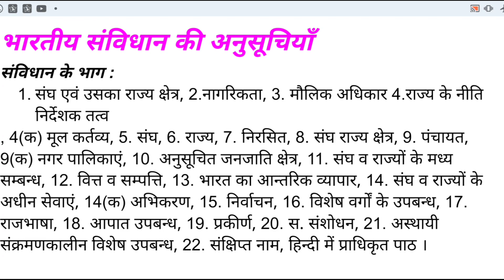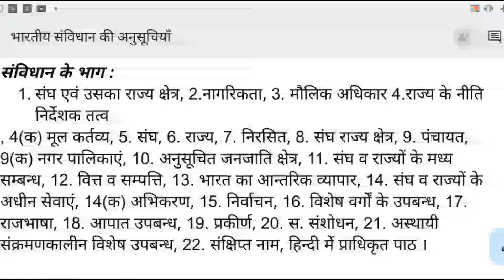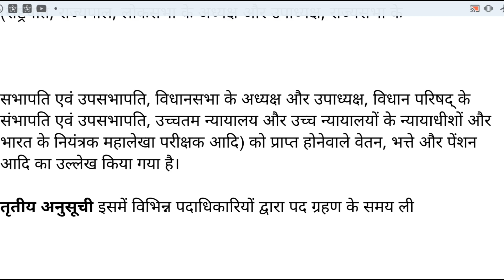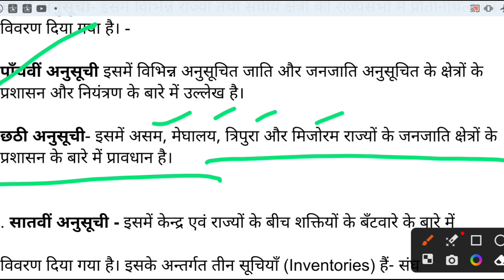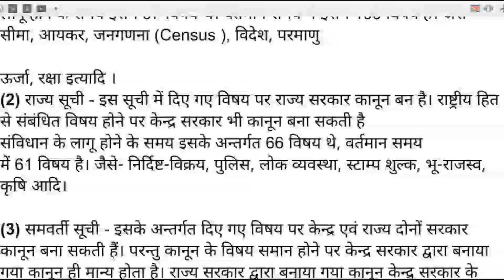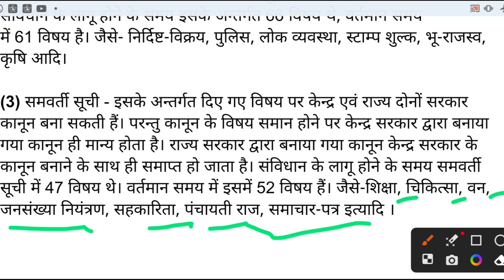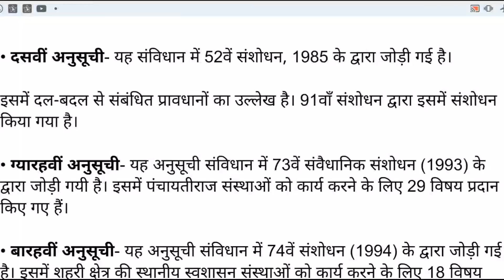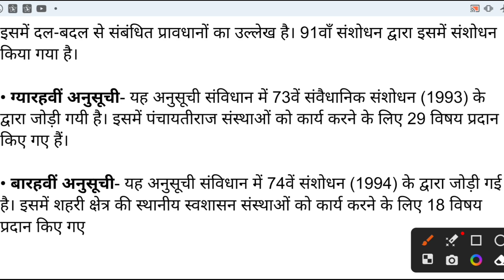भारतीय संविधान के भाग एवं अनुसूचियाँ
यह देश की राजनीतिक व्यवस्था का बुनियादी ढाँचा निर्धारित करता है । संविधान राज्य की विधायिका, कार्यपालिका और न्यायपालिका की स्थापना, उनकी शक्तियों एवं दायित्वों का सीमांकन तथा जनता और राज्य के मध्य संबंधों को विनियमित करता है। प्रत्येक संविधान उस देश के आदर्शों, उद्देश्यों व मूल्यों का दर्पण होता है।